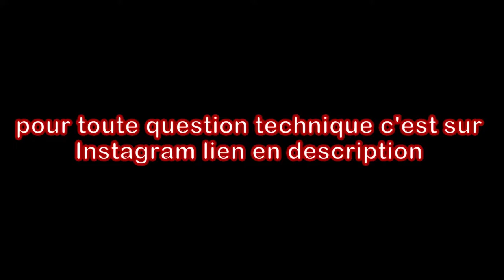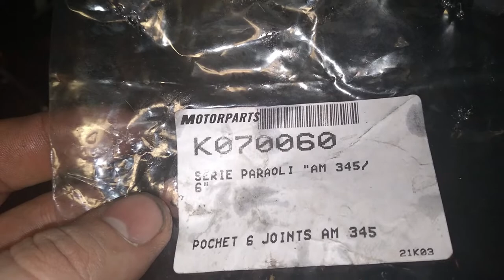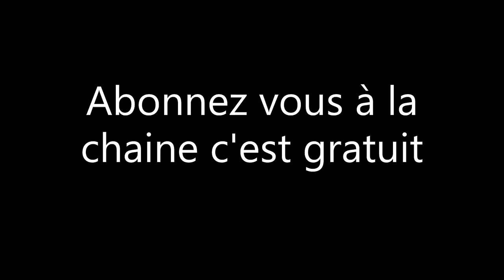des nouvelle de mon DT explication sur le moteur de la XP6